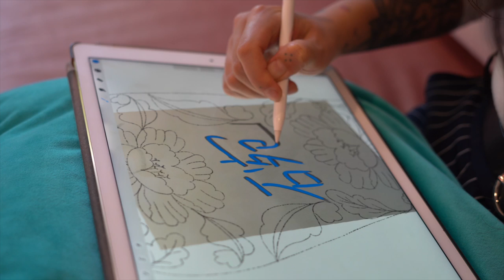The Vase Tee by Liz Kim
Made in collaboration with Los Angeles based tattoo artist, Liz Kim Liz is a Woon regular who lives not too far from us. One day we asked her where she got all her awesome tattoos and she said she did them all herself. It was only natural to commission her to do a piece for Woon. Her antique Asian vase pieces were some of my favorites and reminded me of my grandparent's collection growing up. So, we injected a bit of the lotus leaf print that you'll see on our plates and wax paper that we include in to-go orders. In the center, we focused on the Chinese character my mom wrote for 'Woon', meaning bowl in Cantonese. Liz polished it all off with a nice China Blue color that we love so much. Thank you Liz for doing this for us just in time for Lunar New Year!!